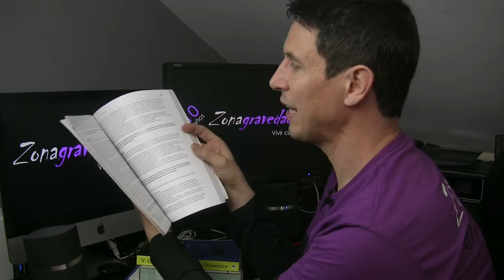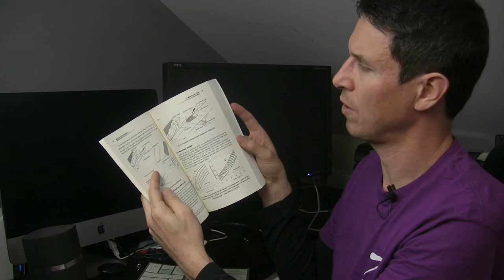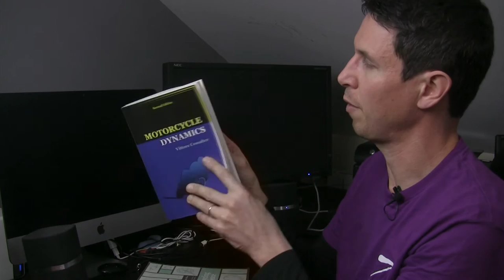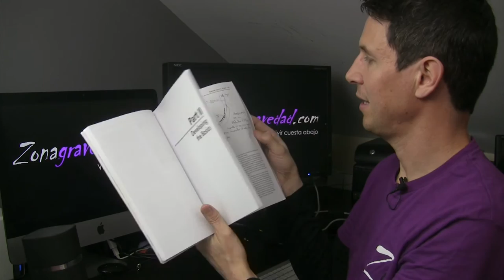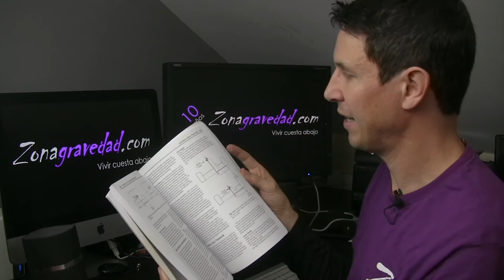Dinámica 182: Bibliografía III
Una selección de los mejores libros del mundo para ampliar tus conociemientos en:
- Fórmula Student / FSAE
- Motociclismo / Gravity Bike
- Pilotaje / Psicología piloto